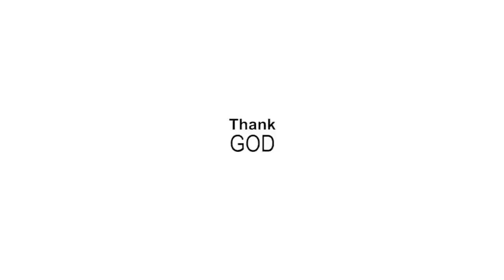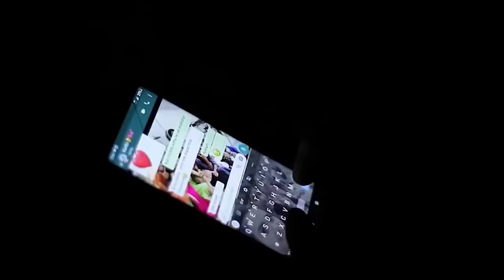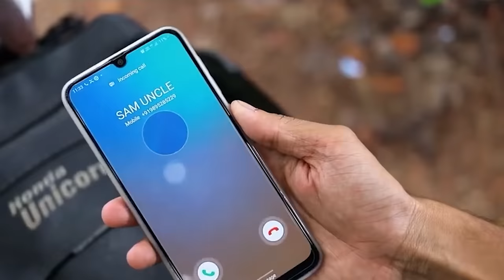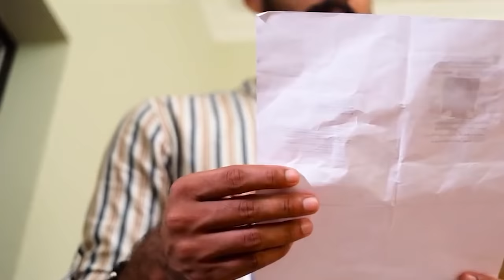ശോട്ട് Film Reaction Part 12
I'm JokuTen,